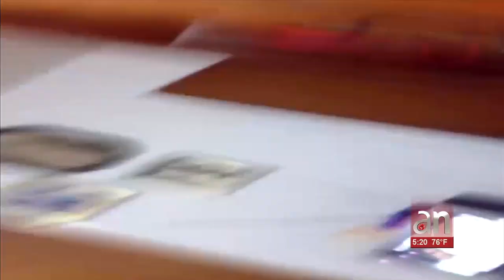Un sismo sacudió Caracas y varios estados de Venezuela